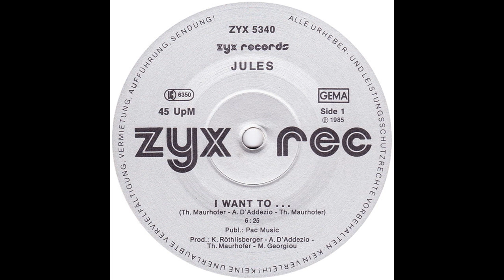Jules ‎– I Want To... (Euro-Disco)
Real Name: Ueli Schmezer. Released in 1985, this beautiful Euro-Disco is still joy for the ears. Label: ZYX Records ‎– ZYX 5340